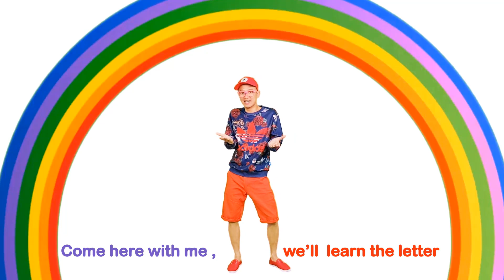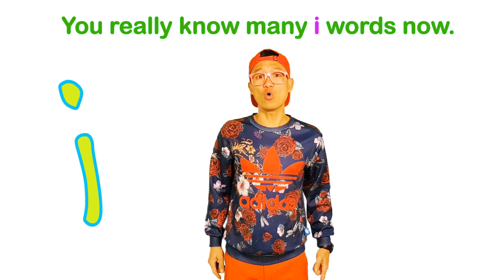THE LETTER I SONG- Learn the Alphabet- Nursery Rhymes-BiBu TV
The Letter I Song - Learn the Alphabet.You want your baby to learn the alphabets? Lets learn the letter I song with Mr Doo.This kid song will help children and ESL. With letter I song your baby can learn some word starting with A such as: IRON,ISLAND,INDEX FINGER,INK, ICE CREAM, . HAVE FUN with BIBU TV !